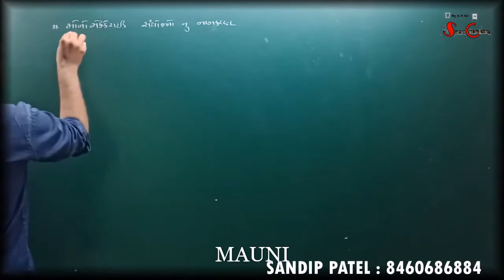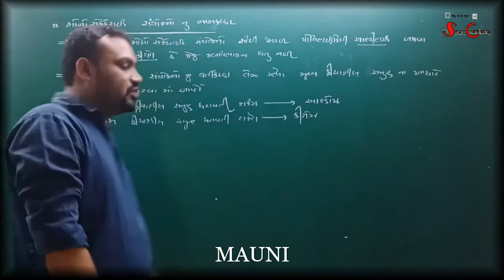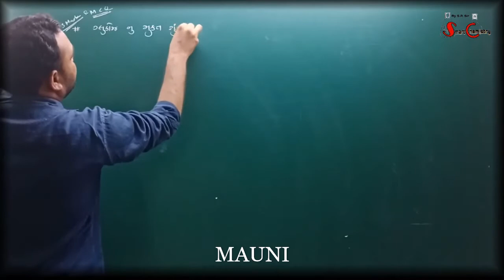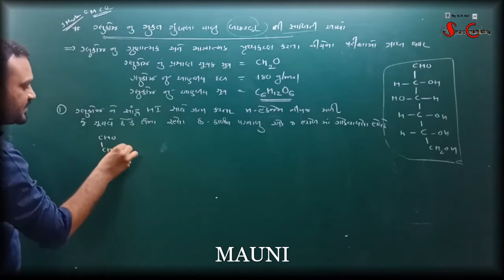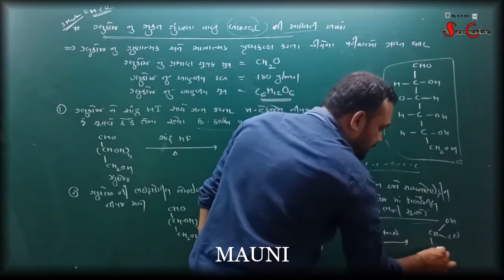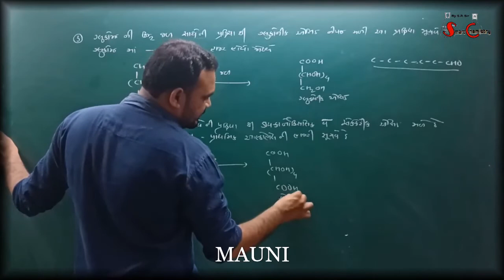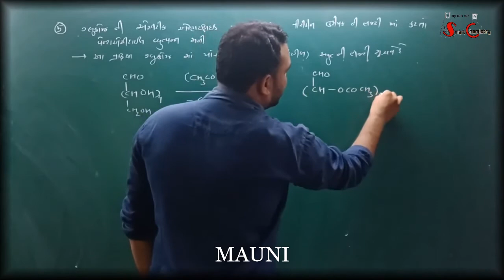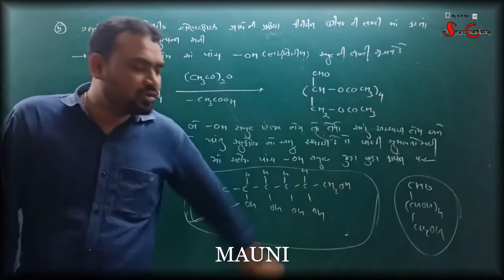12TH NCERT CHEMISTRY # CH-14 ~ જૈવિક - અણુઓ [ Biomolecules ]~ Lecture - 02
SANDIP PATEL SMART CHEMISTRY
CH_14_જૈવિક - અણુઓ [ Biomolecules ]